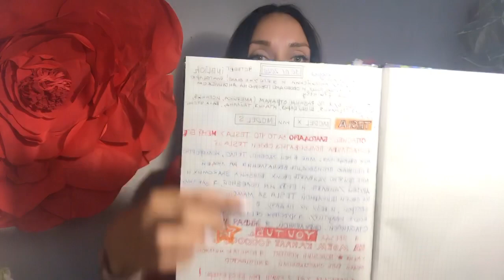Мои новости и фавориты